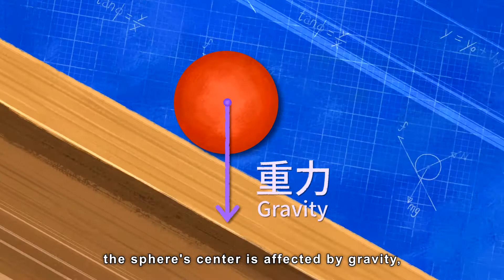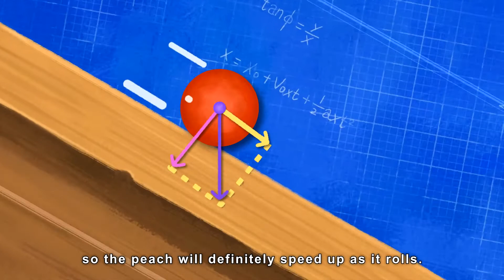Go Go Giwas Science Classroom | #23 : Motion on an Inclined Plane